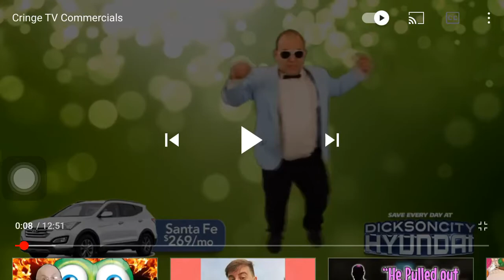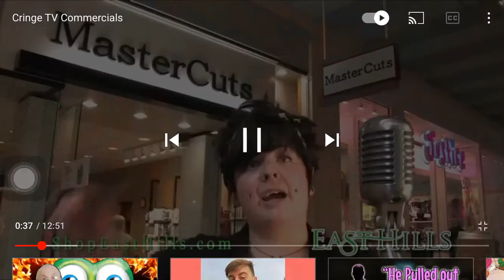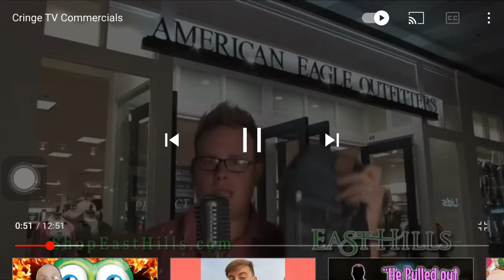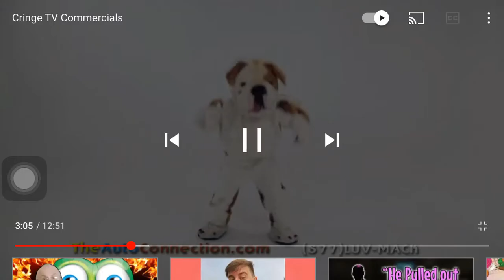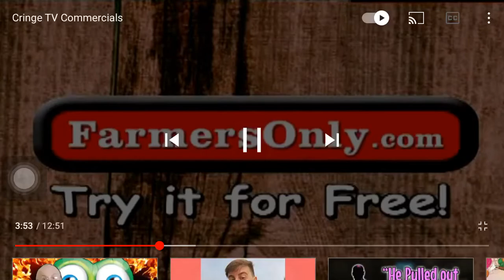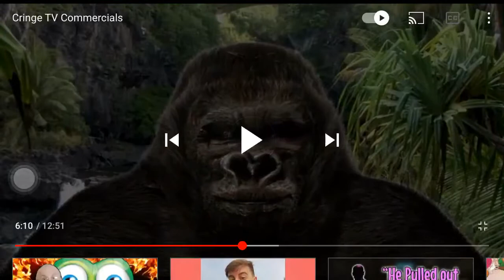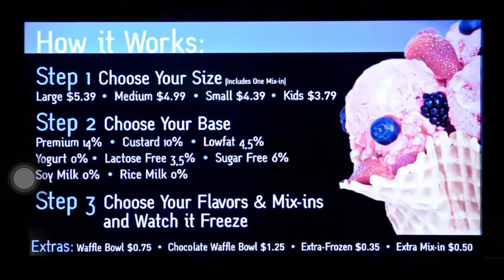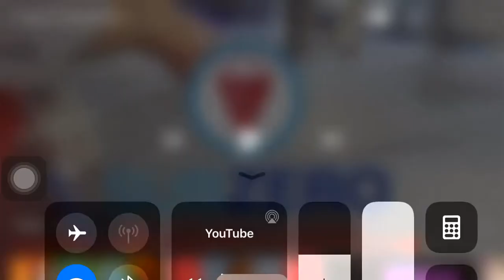Reacting to bad commercials